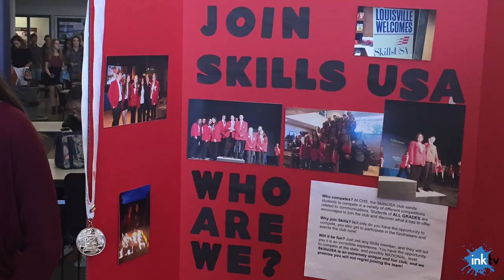InkTV September 2016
Produced by Isabella Cavazzoni, Courtney Kushnir and Jack Mannion.